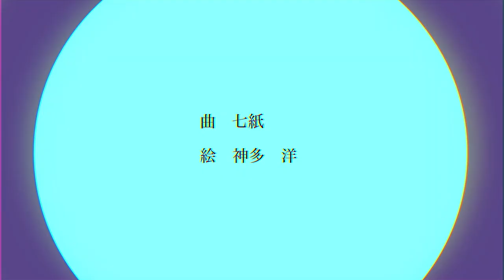フィンガーマーダー (finger murder) － kagamine len / vocaloid 5 cover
original:
七紙 ft. ミク